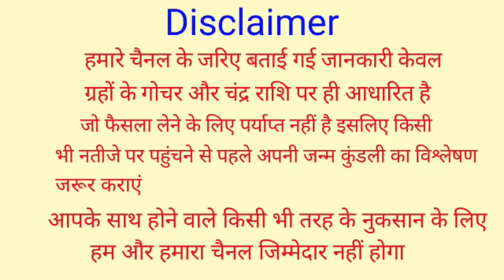Vastu Shastra नमक का ये उपाय सबसे जल्दी करोड़पति क्यों बनाता है आप भी बने सबसे जल्दी धनवान